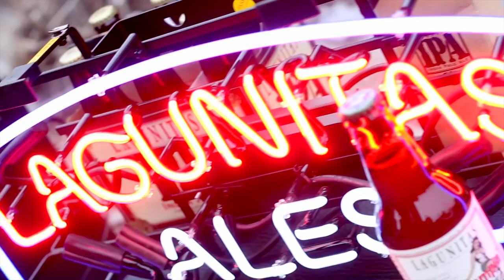Relix After Dark Episode III: Bullet-Proof Funk with Antibalas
The latest installment of our Relix After Dark rooftop series presented by the Langunitas Brewing Company features Antibalas.